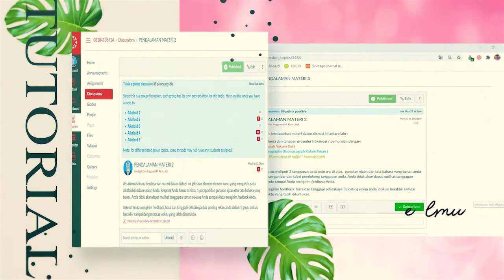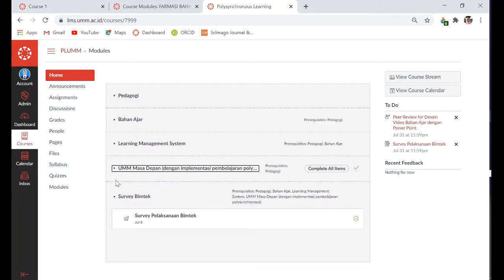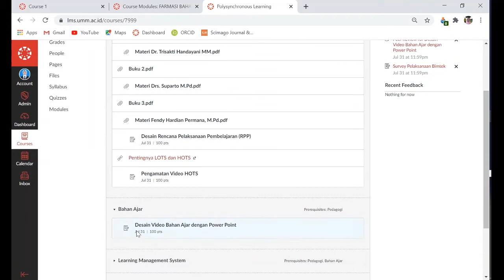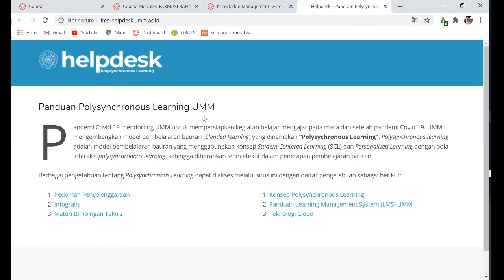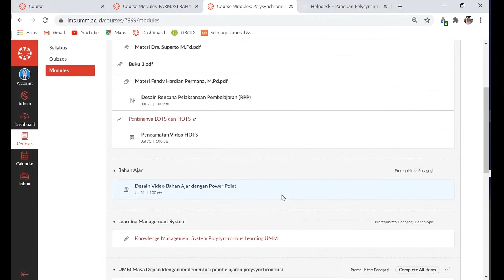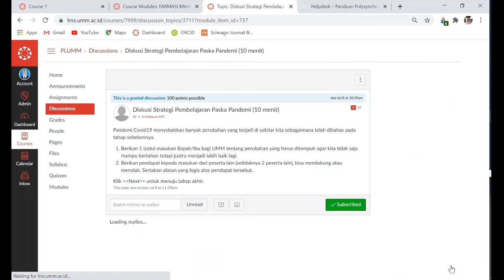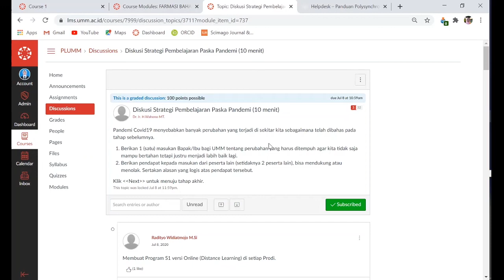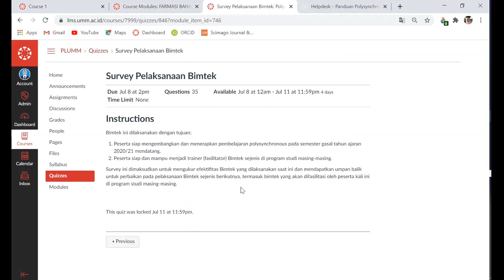Overview singkat penggunaan e-LMU dalam pembelajaran di kelas DARING.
video ini menanyangkan tentang gambaran singkat penggunaan platform lms.umm.ac.id sebagai tools pembelajaran daring.